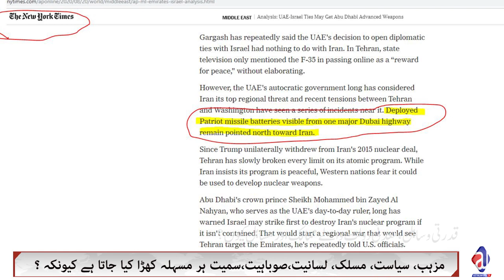China Pakistan Deal| Turkey gas resources | UAE Iran Escalation| latest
What is this program about today:
معدنی تیل سے مالا مال، گیس سے مالا مال ممالک کے ساتھ کیسے گیم کی گیٰ،کیوں وہ اب تک ترقی یافتہ نہیں بن سکے؟ عرب امارات کے نیے ہتھیار،ایران کے دو مای گیر ہلاک اور ردعمل، چین میں شاہ محمود۔۔۔تفصیل